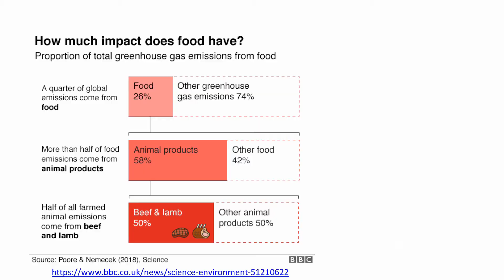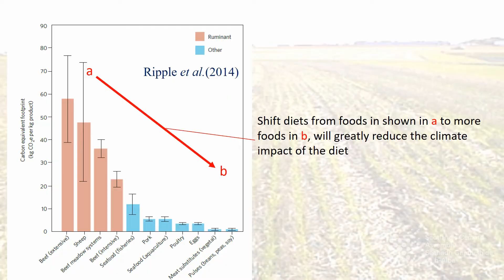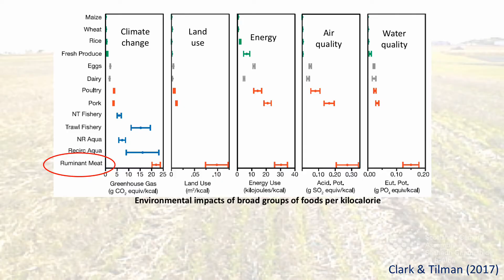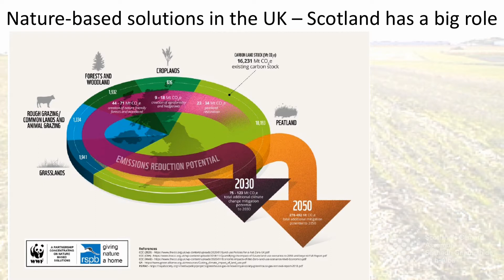Climate Change, Diet and Land Use | Professor Pete Smith | Scotland's Climate Assembly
On Saturday 12th December 2020, Professor Pete Smith, from the University of Aberdeen, looked at the role of diets and land use in tackling climate change.

About Scotland's Climate Assembly:
Scotland’s Climate Assembly brought together people from all walks of life, from across Scotland, to learn about and discuss how we can tackle climate change. A mini-Scotland with 81 innovative, ambitious and realistic recommendations to tackle the climate emergency.